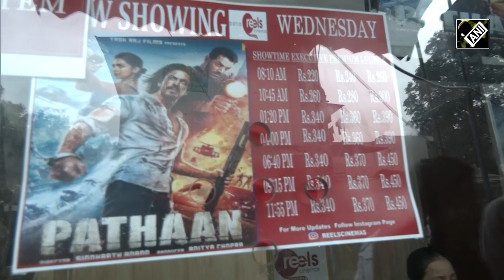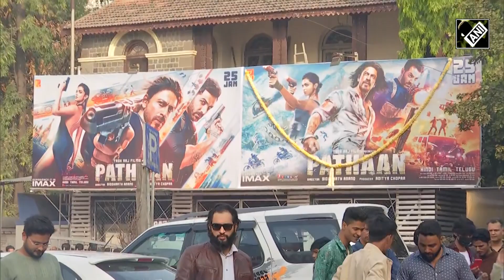Shahrukh Khan की Pathaan हो गई Release, देखिए जरा Fans की दीवानगी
फिल्म पठान (Pathaan) से शाहरुख खान (Shahrukh Khan) 4 साल बाद वापसी कर रहे हैं...ऐसे में एसआरके (SRK) के फैंस (Fans) बहुत एक्साइटेड (Excited) है. आज फिल्म (Film) रिलीज (Release) से पहले सिनेमाघरो के बाहर लोगों की दीवानगी साफदेखने को मिली.